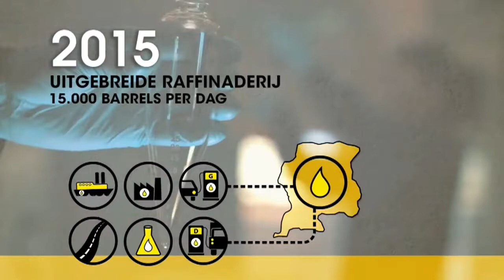16 04 2020 Staatsolie NV heeft bruto omzet van US$ 500 miljoen